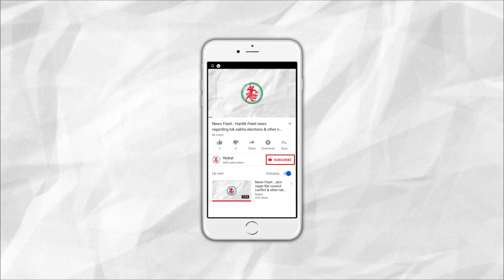News Flash: A unique case of GST in Jamnagar, auctioned goods to be returned.